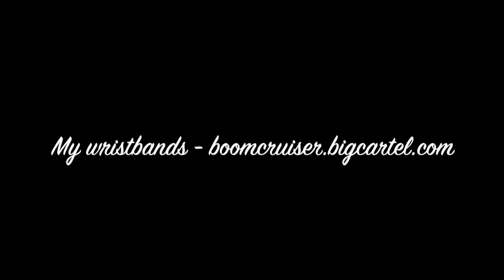The Greatest Things in Life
Hope you enjoyed!  What are some of your most favorite things in life?

*Links*

Vine - boomcruiser

If you see this comment "Candle" down below! :)